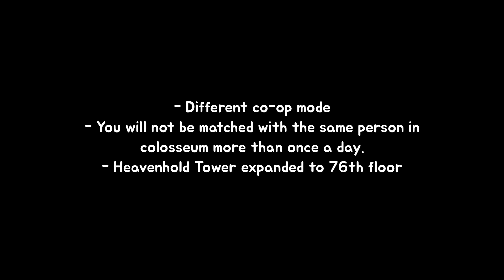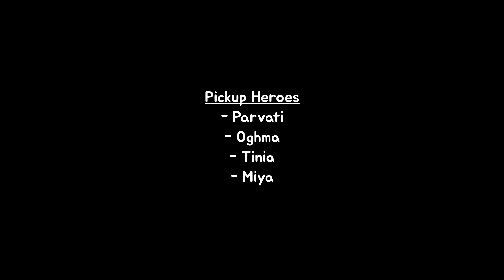(Guardian Tales) KR Server Update Jan. 13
Just a reminder: I post QUICK overviews, so I only include the big, important news. Thanks!